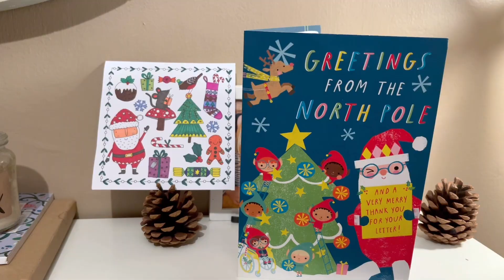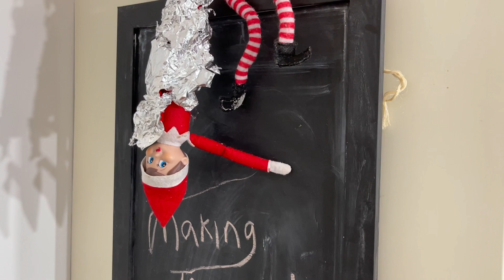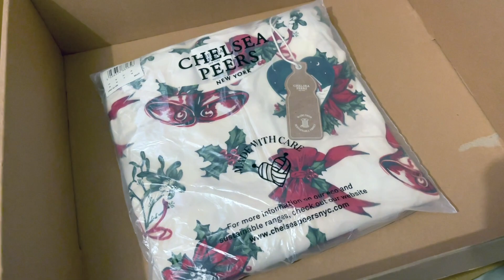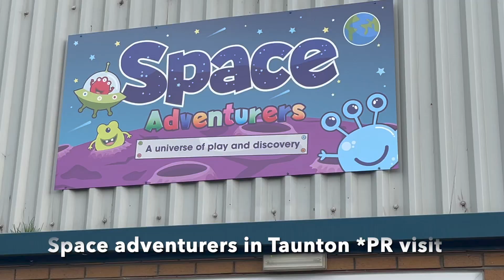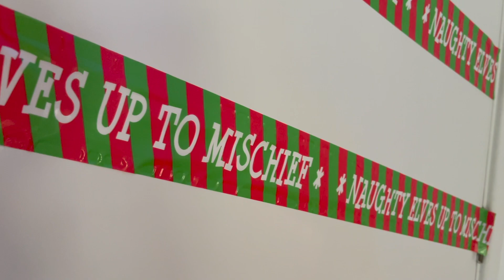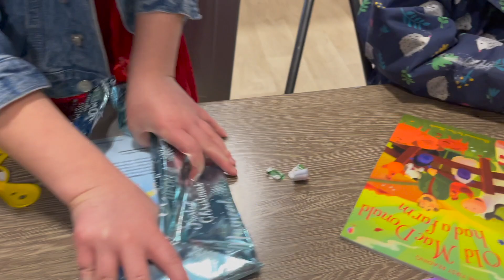VLOGMAS WEEK 1 2021! | MEETING SANTA, DOING THE DECS & ADVENT! KERRY CONWAY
Vlogmas week 1 2021! Meeting santa, putting the tree up and Elf on the shelf is back!